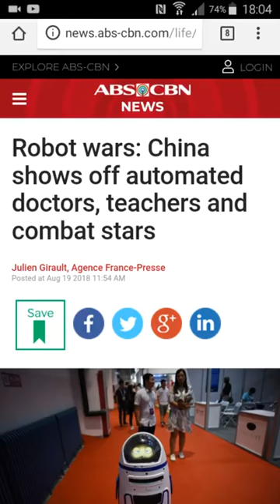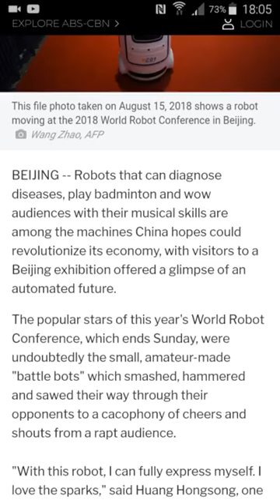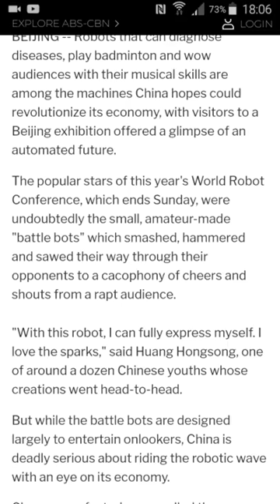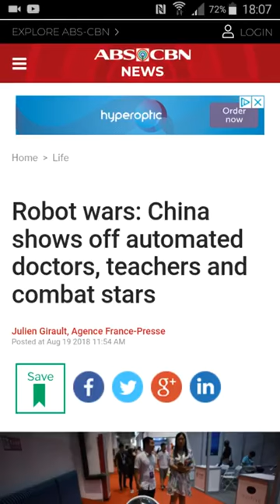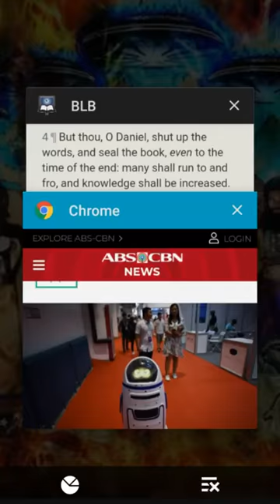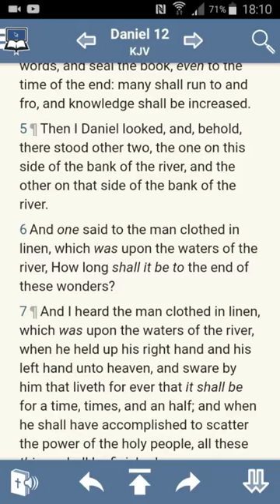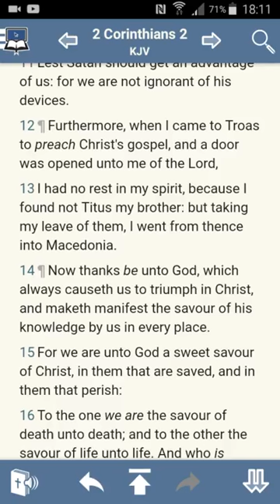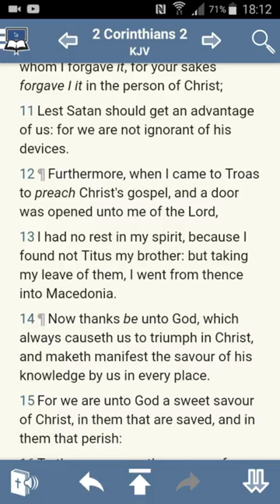RE: Knowledge Shall Be Increased China Automated Doctors, Teachers, RFID Chip Etc (GMSEsauExposed)